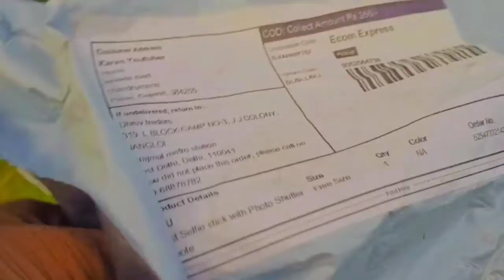BEST MOBILE SELFIE STICK TRIPOD WITH BLUETOOTH REMOTE FOR VLOGGING VIDEOS | IN HINDI